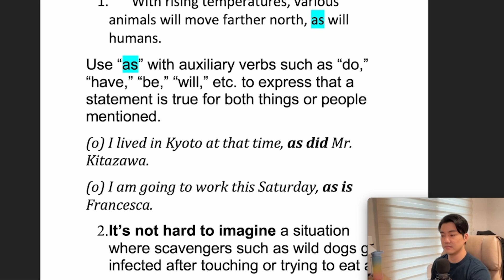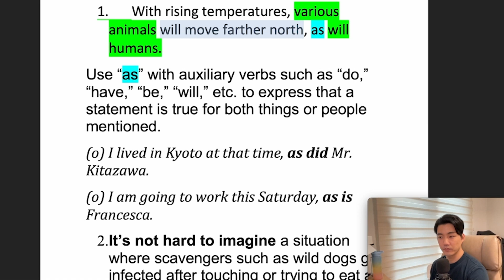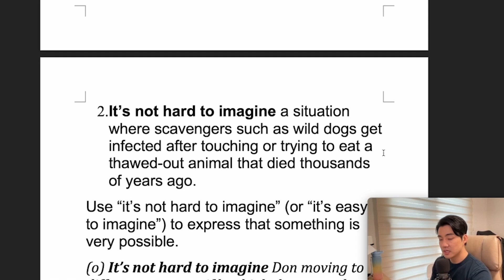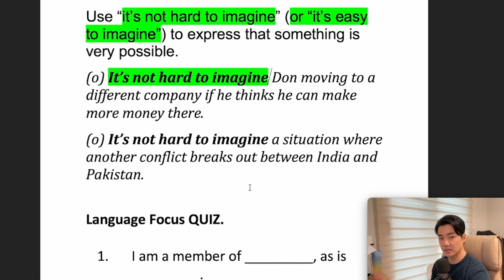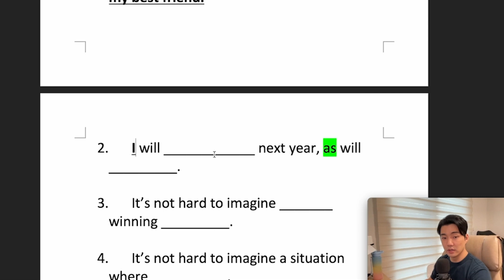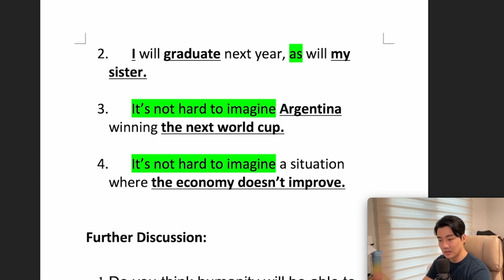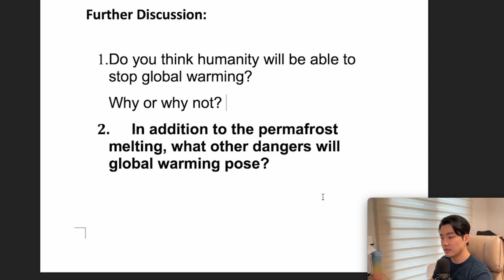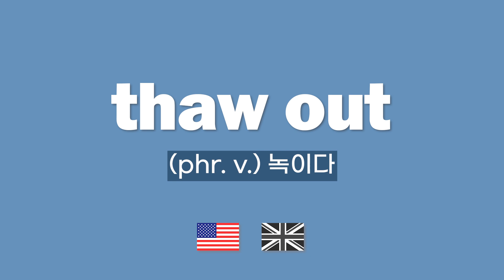[Vol.46_Unit 01] Environment (Review)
New & Story (Intermediate) Unit 01. Pandora's Freezer